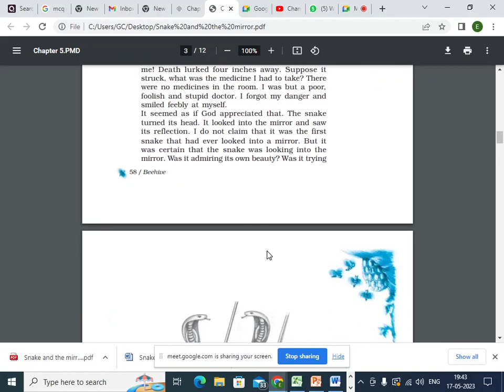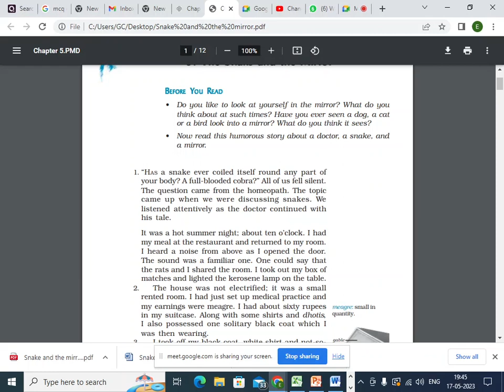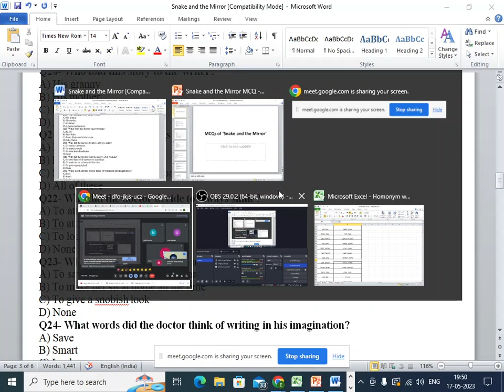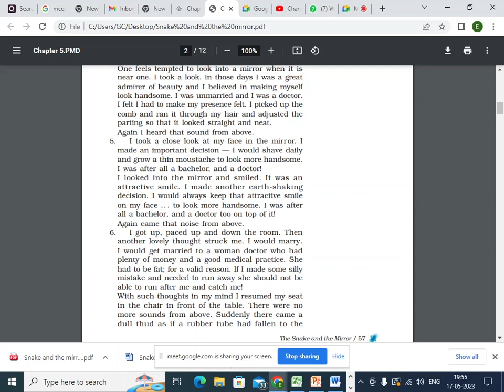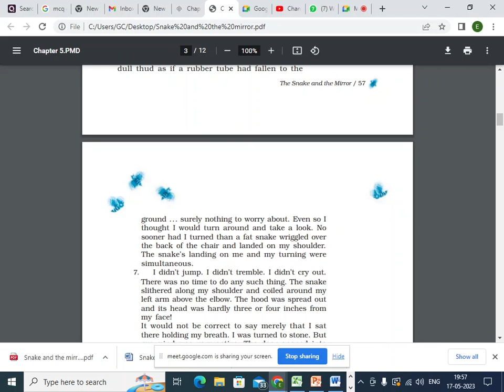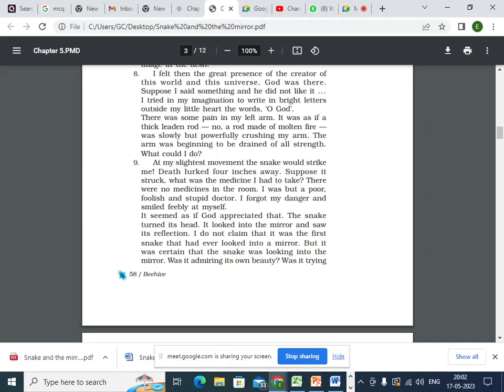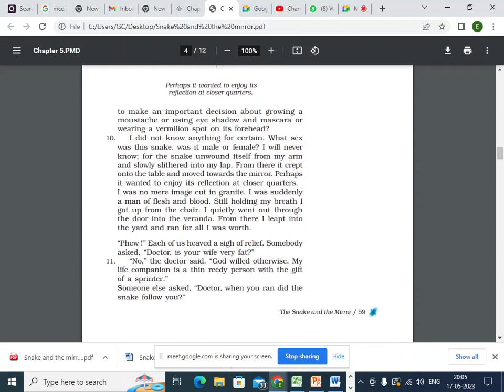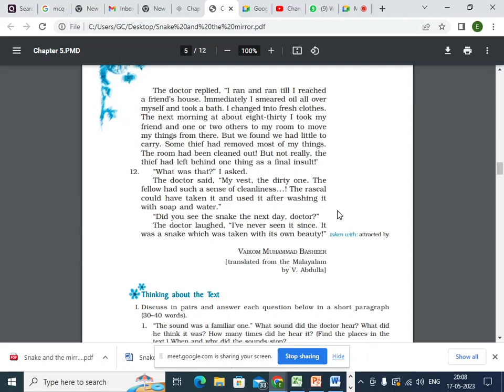The Snake and the mirror